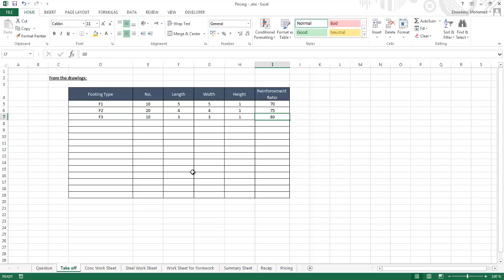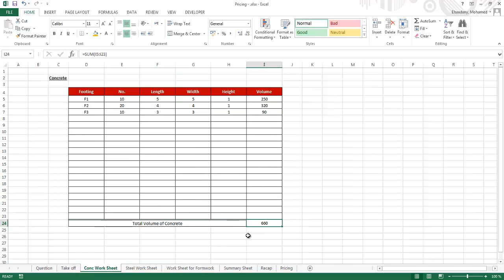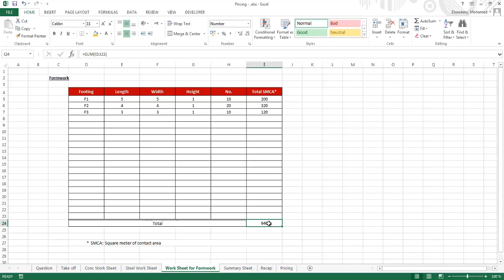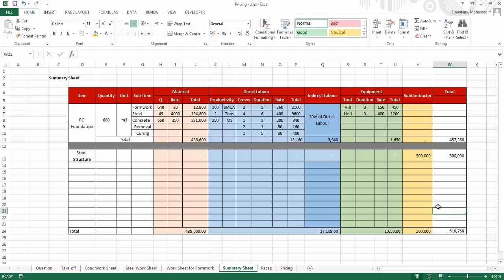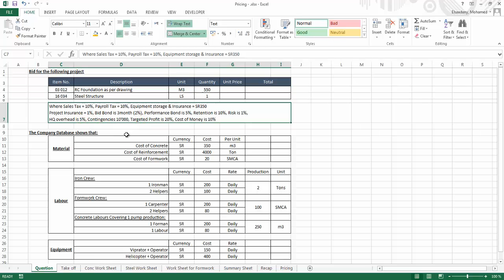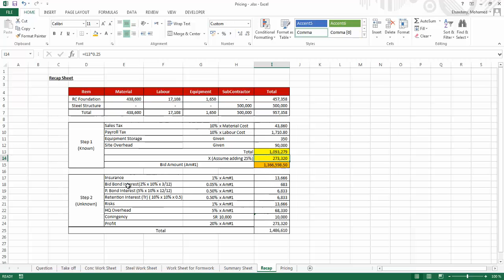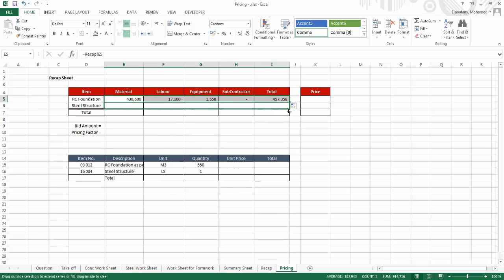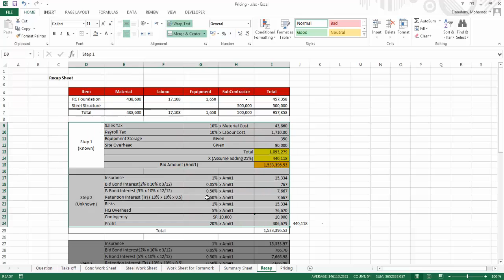Example for Project Cost Estimation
مثال على تقدير التكاليف لبنود في مشروع انشائي
للحفاظ على أمانة النقل: المثال مأخوذ من محاضرات د. هشام عبد الخالق